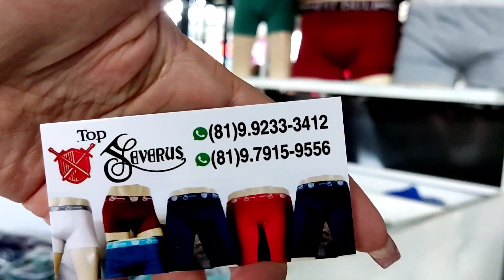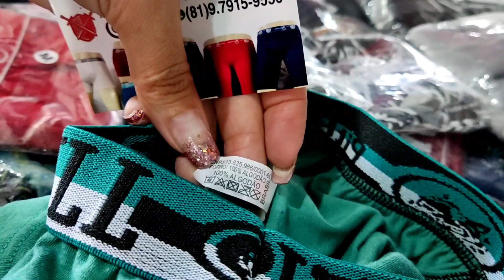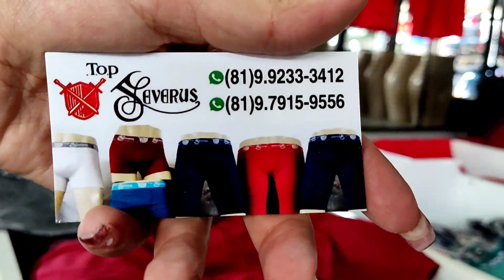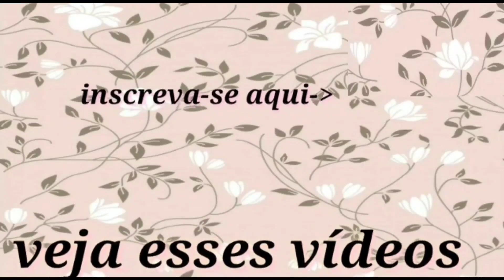CUECAS E SHORTS TÉRMICOS NA FEIRA DA SULANCA DE CARUARU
CLIQUE AQUI E FALE DIRETO COM O FORNECEDOR ⬇️ TOP SEVEROS CUECAS

TOP SEVEROS CUECAS
WHATSAPP DE VENDAS
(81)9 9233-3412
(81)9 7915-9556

ENDEREÇO FEIRA DE CARUARU
Setor fundac quadra B rua 12
E na rua Miguel de sena vizinho ao galpão do povo